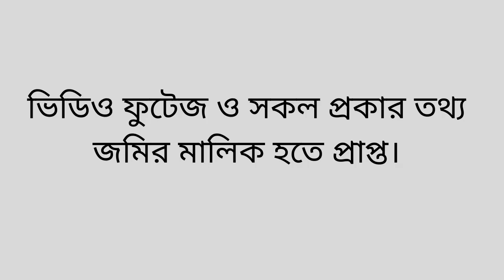Land sale Dhaka uttarkhan madarbari । Plot sale uttarkhan Dhaka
২৫ ফিট্ রাস্তার পাশে প্লট বিক্রি করা হবে। ঢাকা সিটিতে জমি বিক্রি
জমির লোকেশন: ঢাকা উওর সিটি করপোরেশন আওতাধীন, এলাকা: উওর খান মাদার বাড়ি, হেলাল মার্কেট, বঙ্গবন্ধু রোড, শহিদুল্লাহ চেয়ারম্যান বাড়ি,
জমির পরিমাণ: ৩.৫ কাঠার কাছাকাছি,
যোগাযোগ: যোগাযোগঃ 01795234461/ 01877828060